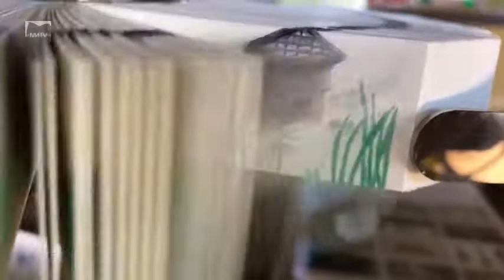第14回まつしろ現代美術フェスティバル 溝のアニメーション いえ - House [松代テレビ局]